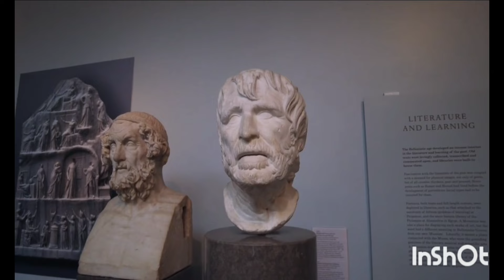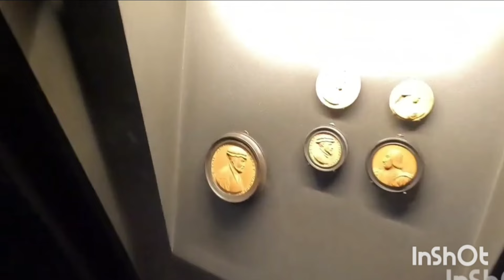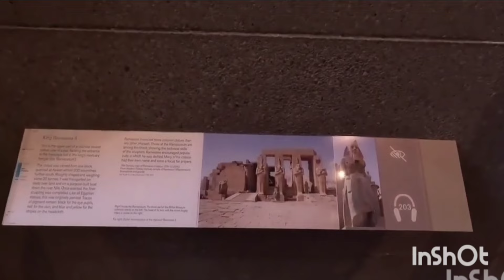london British museum tour and review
would recommend going early weekdays to save on queues